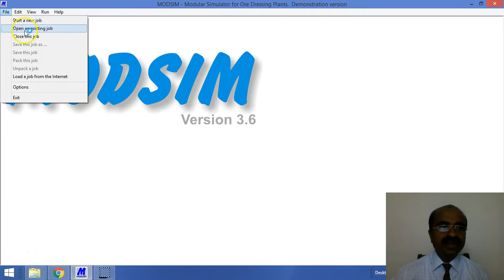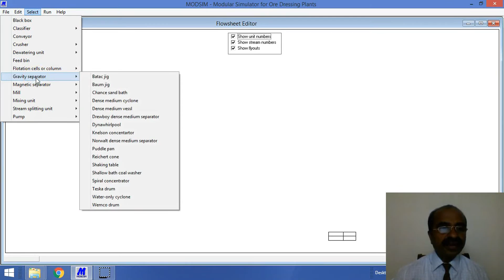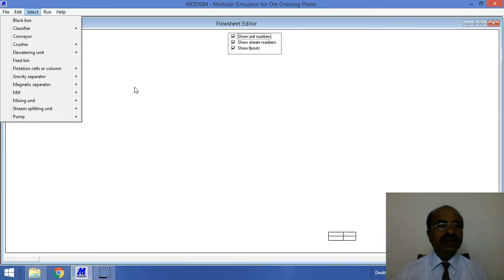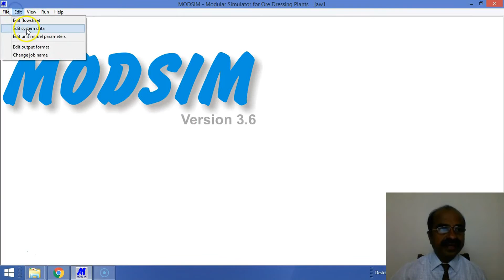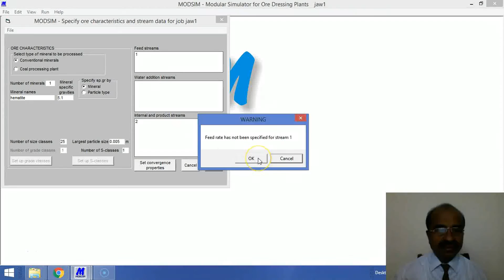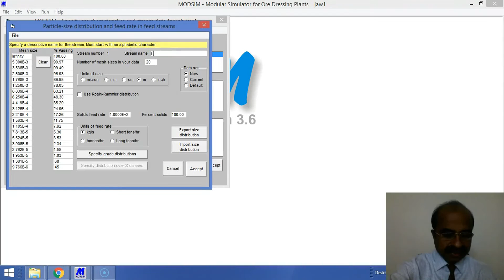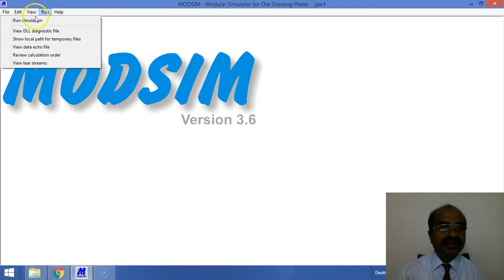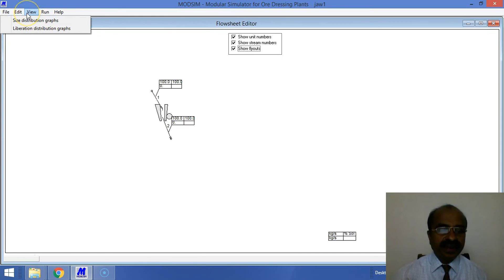Simulation software MODSIM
Simulation software MODSIM demo and Introduction